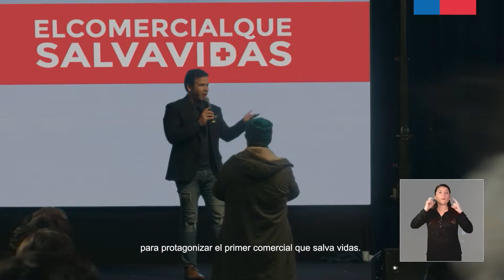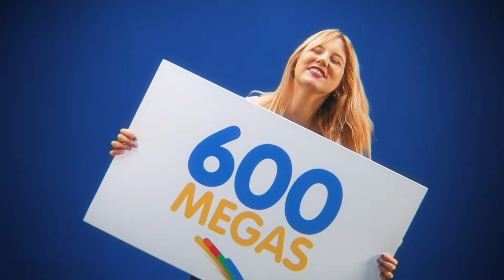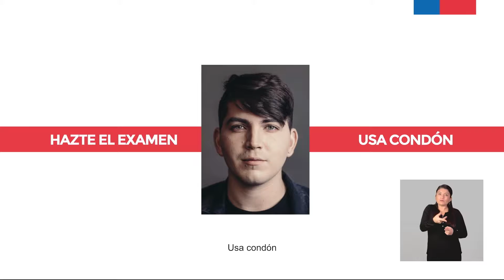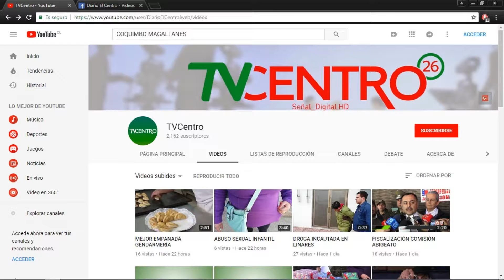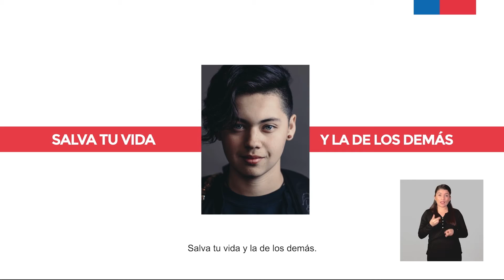NOTICIARIO TV CENTRO MIÉRCOLES 05 DE SEPTIEMBRE 2018